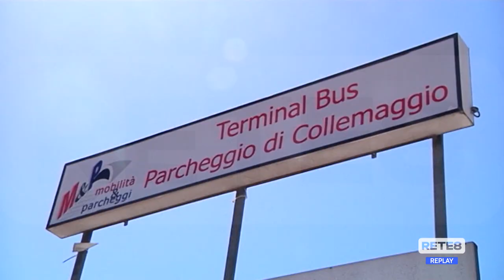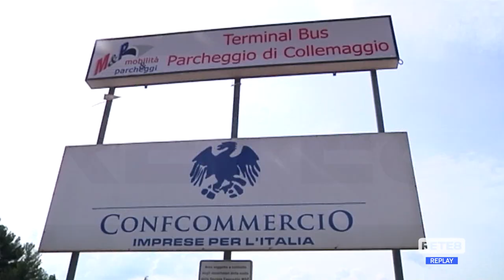L’Aquila - Parcheggi a pagamento in centro, le reazioni